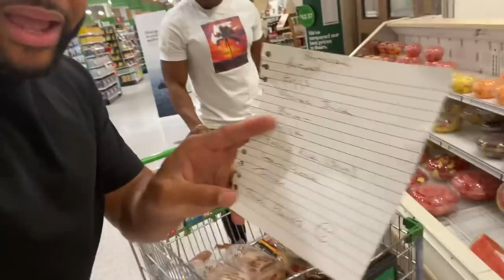Shopping Duty w/ Chido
I don’t go grocery shopping often… BUT WHEN I DO, I get it done efficiently and in a hurry. Had to show Chido AKA Gary Marshal Borders how I get it done.💪🏾